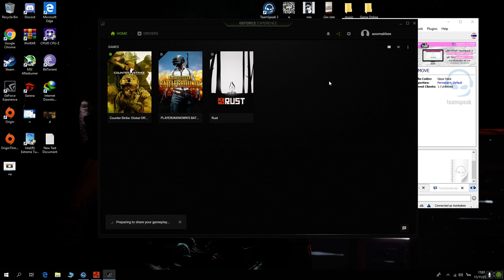+ หน่อย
GPU: GeForce GTX 1060 3GB
CPU: Intel(R) Core(TM) i3-7100 CPU @ 3.90GHz
Memory: 8 GB RAM (7.94 GB RAM usable)
Current resolution: 1920 x 1080, 120Hz
Operating system: Microsoft Windows 10 Pro